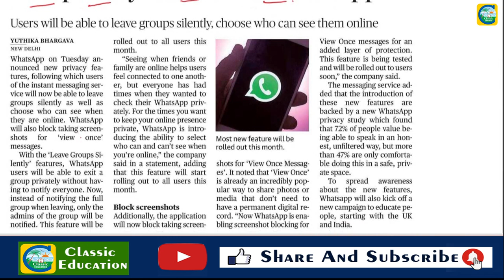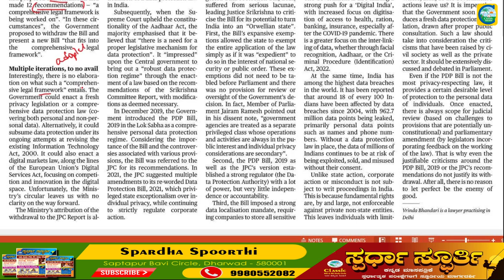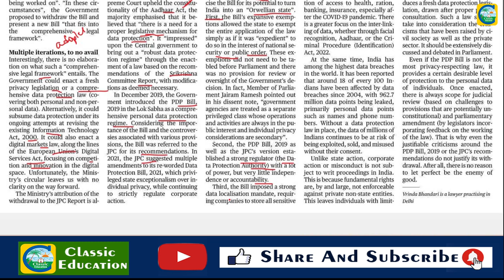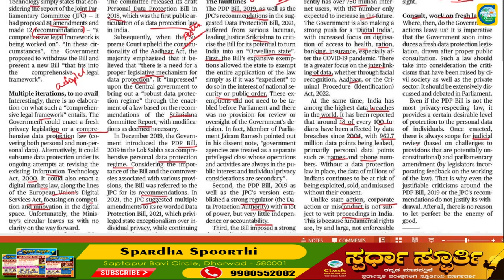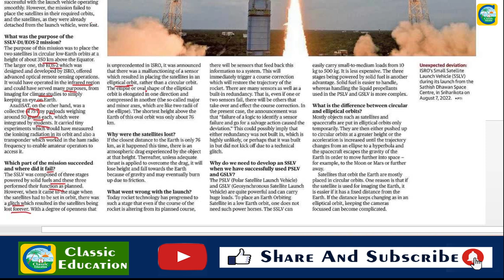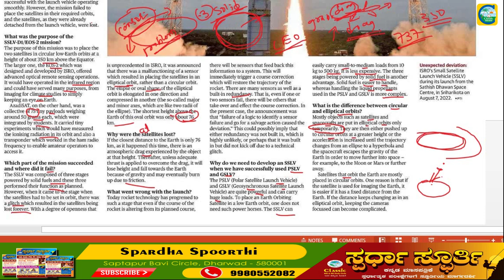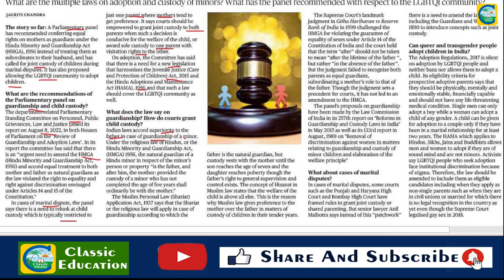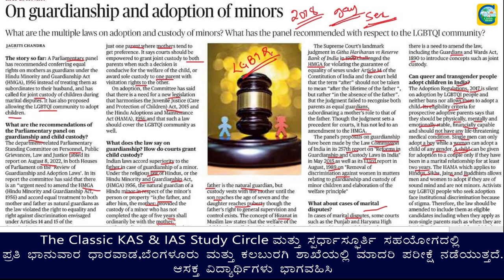10th August 2022|The Hindu Newspaper Analysis & MCQ|ಪ್ರಚಲಿತ ಘಟನೆಗಳ ಬಗ್ಗೆ ಕನ್ನಡದಲ್ಲಿ ವಿಶ್ಲೇಷಣೆ